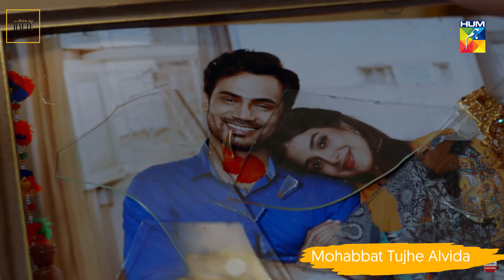Is Abdullah Really Over Mahjabeen In Pyar Ke Sadqay?| Ishqiya Was A Snoozefest| Jalan|Week in Review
Chapters:
00:00 Intro
02:10 Muqaddar
03:48 Bikhray Moti
07:00 Kashf
11:30 Raaz-e-Ulfat
15:50 Mohabbat Tujhe Alvida
21:30 Jalan
28:40 Ishqiya
34:54 Pyar Ke Sadqay